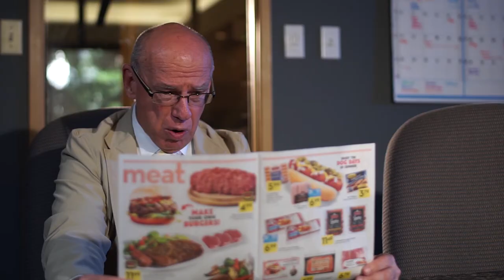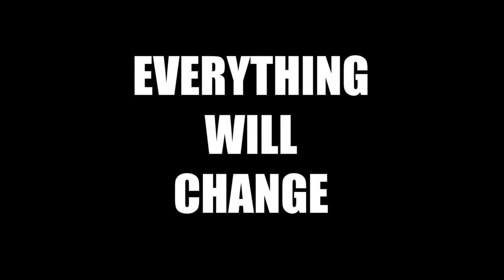Millworth - The Finale! Official Trailer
"Millworth" follows the adventures of Winnipeg's (fictionally) worst high school, Millworth High, as its brand new principal Karen Grimsley tries to make the school a better place. However, that task is proven to be much harder than originally thought.

"Millworth" was written and produced by Joshua Hood, co-written by Jan Turner, and directed by Shaked Karabelnicoff. The series required an entire team of over thirty volunteer cast and crew members to be put together, and was produced in association with Shaw TV's Community Access program.

NEW EPISODES of Millworth air Sundays at 8:30pm on Shaw TV Winnipeg Channel 9!